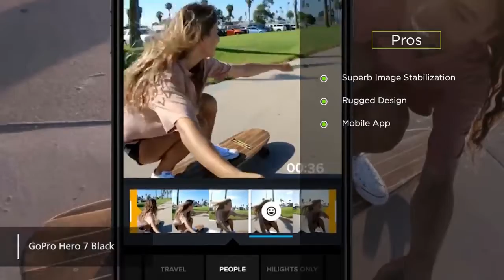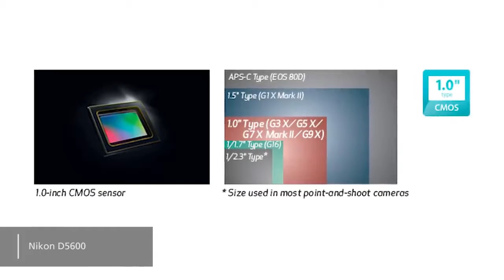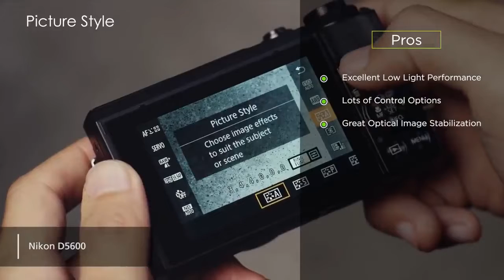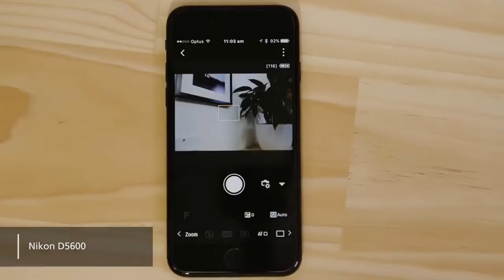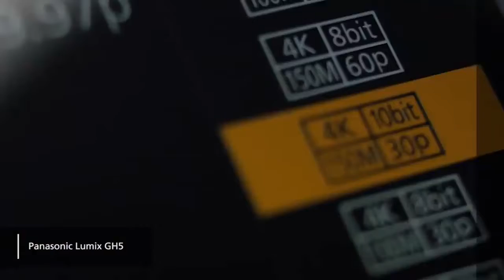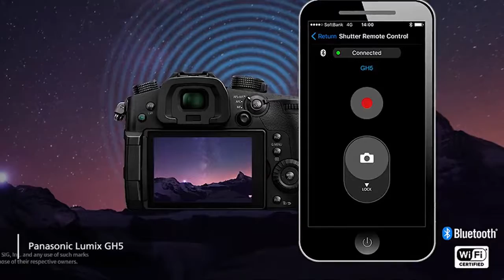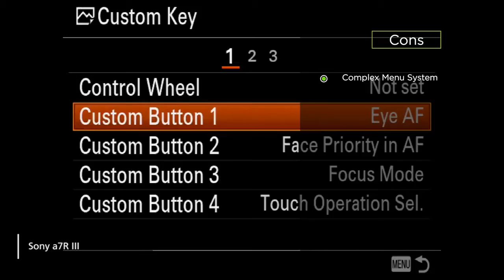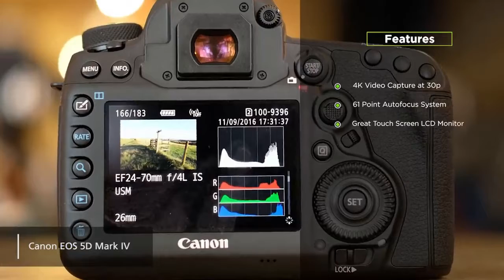Best Camera For YouTube - Beginner and Professional - PROS & CONS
👇👇👇LINKS TO PRODUCTS BELOW👇👇👇

Push like!

Learn How To Quickly Shoot Video With Any Dslr Or Mirrorless Camera

References to the goods: ❤❤❤ 👇👇👇LINKS TO PRODUCTS BELOW👇👇👇

5. 1:00 ► GoPro HERO7 Black - Best Camera For Travel Vlogging

4. 3:55 ► Canon G7X Mark ii - Best Camera For Vlogging

3. 6:32 ► Panasonic LUMIX GH5 - Best 4K Camera For YouTube

2. 9:10 ► Sony a7R III - Best Mirrorless Camera For Youtube

1. 11:50 ► Canon EOS 5D Mark IV - Best Overall Camera For Youtube

We highly recommend that you take a close look at all five of these cameras before deciding which one best suits your particular needs.

Camera Accessories

► Panasonic Lumix G7
► Sony Alpha a6300
► PANASONIC LUMIX G9
► Fujifilm X-T3
► Sony a7 III

Canon EOS 5D Mark IV
Nikon D5600
Nikon D3400
Canon EOS 80D

Some of the footage used in this video is not original content produced by ALL TIME GREAT. Portions of stock footage of products were gathered from multiple sources including, manufactures, fellow creators and various other sources.